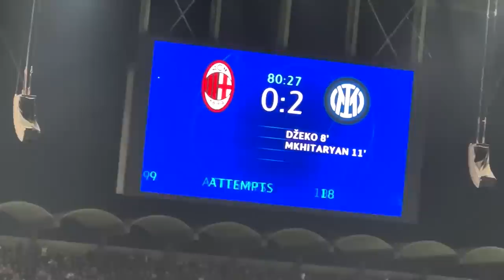AC MILAN 0 - 2 INTER DE MILAN (LA MEJOR CRÓNICA)